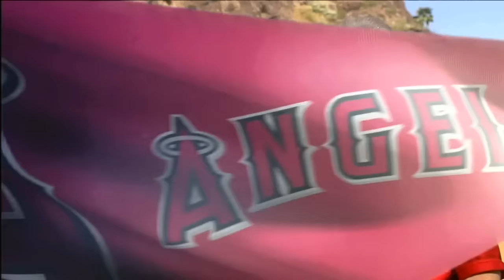LAN AT ANA - March 09, 2016